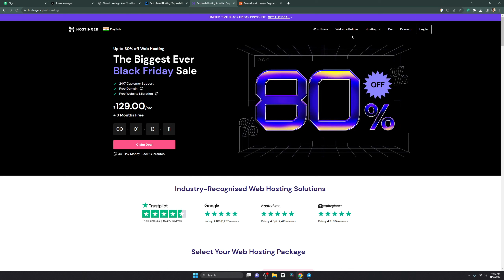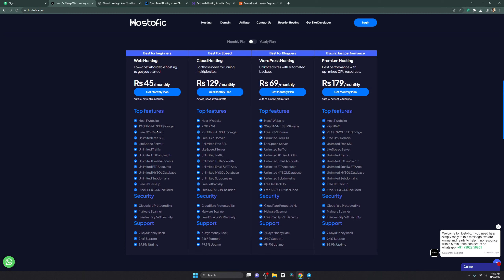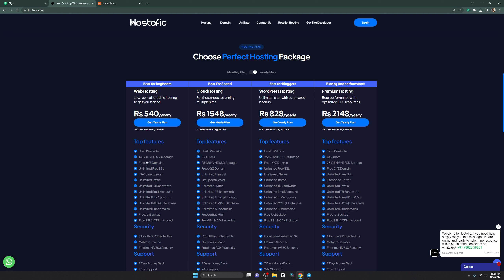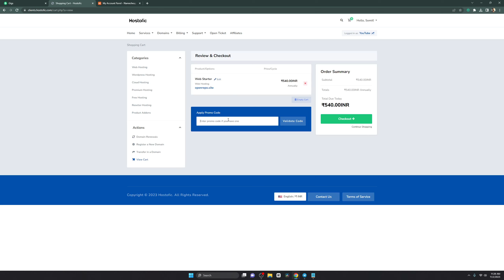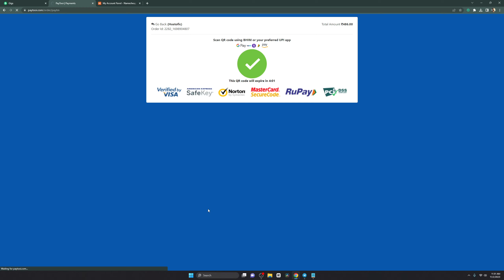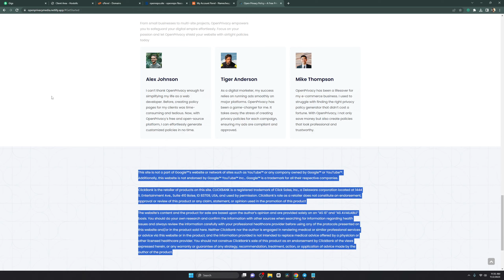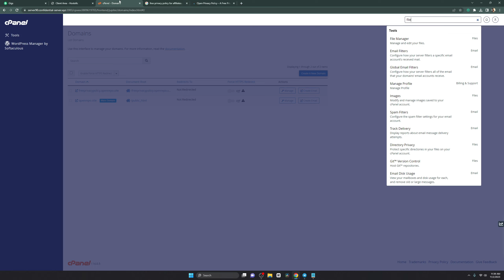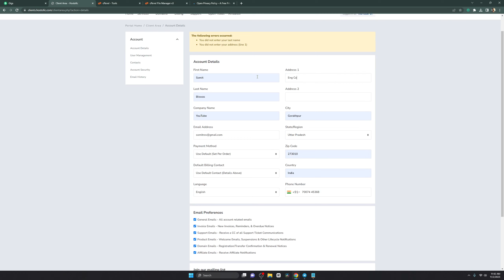Unlock Cost-Effective Hosting with HostoFic | India's Premier Budget Web Hosting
Discover the secret to affordable web hosting with HostoFic, the top choice for budget-friendly solutions in India. In this video, we'll explore how HostoFic provides reliable, cost-effective hosting services without compromising on quality. Whether you're a small business owner, a blogger, or just starting out, HostoFic has the perfect hosting plan for your needs. Join us as we delve into the features that make HostoFic stand out in the competitive web hosting market and learn how you can get your website up and running without breaking the bank. Don't miss out on expert insights and tips to make the most of HostoFic's web hosting services!